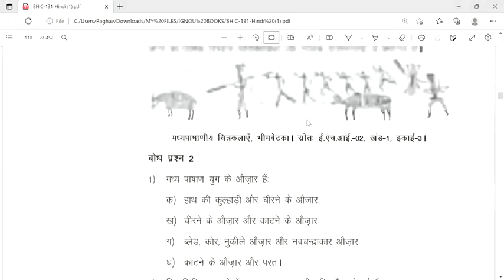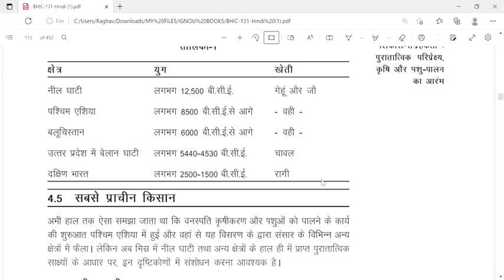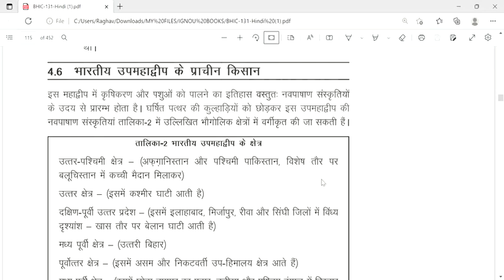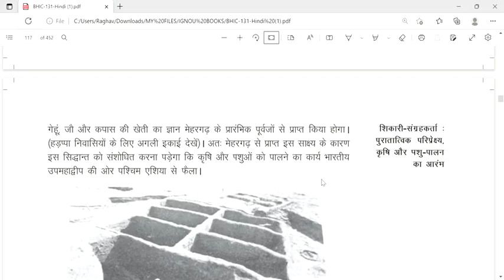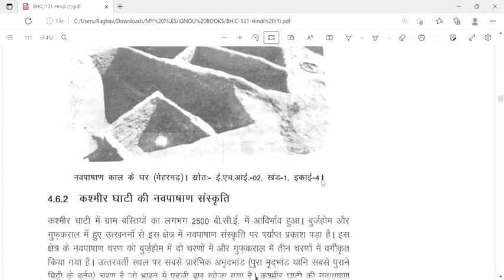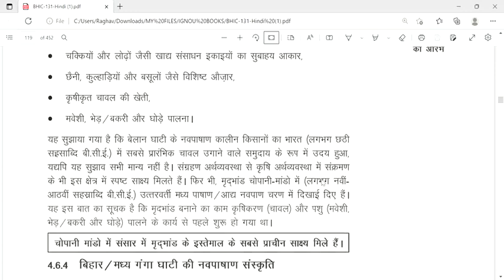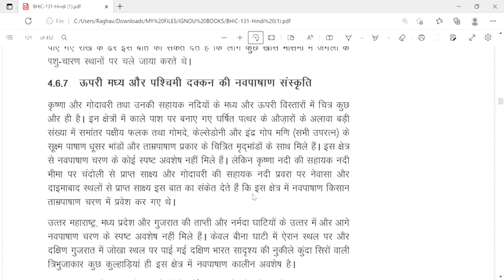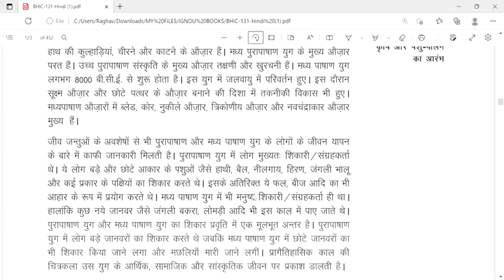BHIC 131 | Unit 4 | Full Explanation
All About IGNOU Studies with Easy Way and full explanation

We Provides New updates of IGNOU for students ,
All BAG Classes.
Exam Preparation, Important Questions for📖 Exam, IGNOU Assignment, Previous Year Exam Paper Study

Full Explanation Videos
Only Exam Study.
Easy Concept Study

Voice -  Seema Rani
Editor -  Seema Rani
Channel - VS Educational Place
By S. V. Crazy Hacks